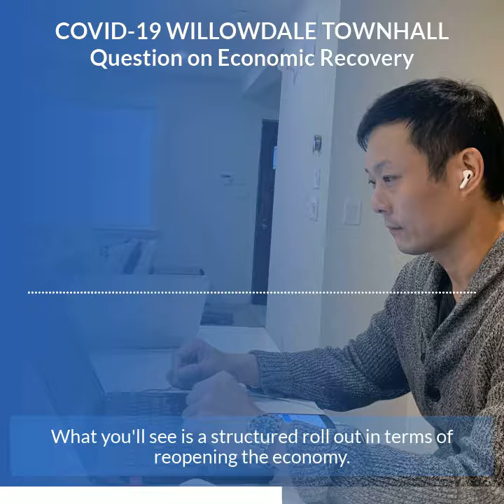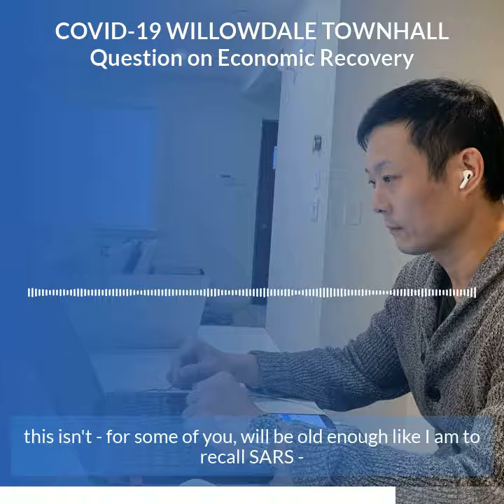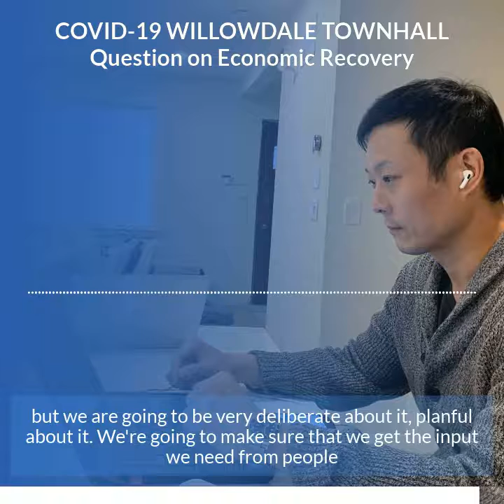Willowdale COVID-19 Townhall: Economic Recovery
MPP Stan Cho hosts a telephone townhall for residents of Willowdale on the COVID-19 pandemic with Ontario's Minister of Finance, Rod Phillips and Parliamentary Assistant to Ontario's Minister of Health, Robin Martin. In this clip MPP Cho and Minister Phillips answer a question on Ontario's Economic Recovery.